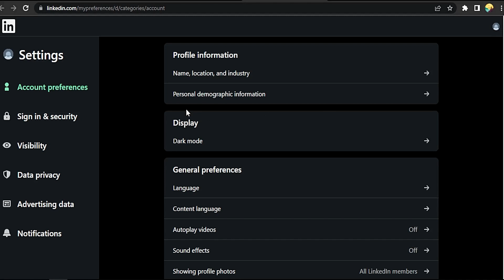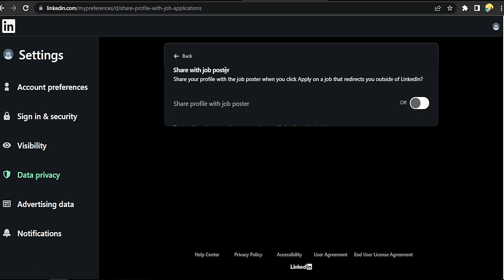✅ How To Edit Job Application Settings On LinkedIn 🔴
LinkedIn is a business and employment-focused social media platform that works through websites and mobile apps. It launched on May 5, 2003. It is now owned by Microsoft. The platform is primarily used for professional networking and career development, and allows jobseekers to post their CVs and employers to post jobs.